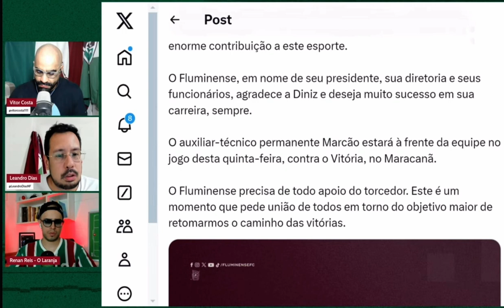A DIRETORIA DO FLUMINENSE TERCEIRIZA RESPONSABILIDADES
Em participação no NETFLU na Rede de 24 de junho de 2024, o editor do NETFLU, Leandro Dias, analisa a nota oficial do Fluminense que confirma a saída do técnico Fernando Diniz.

Baixe aqui o aplicativo do NETFLU!

Veja notícias em tempo real sobre o Fluminense, calendário dos jogos, vídeos, opinião e podcasts no nosso